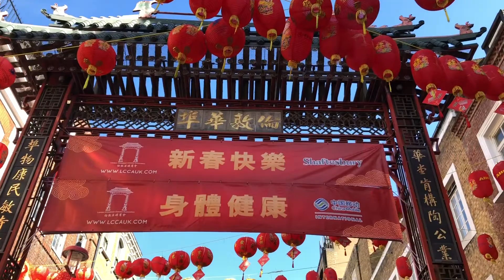London The voice of silence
Pandemia Marzo 2020 ©️ Mirella Caldarone